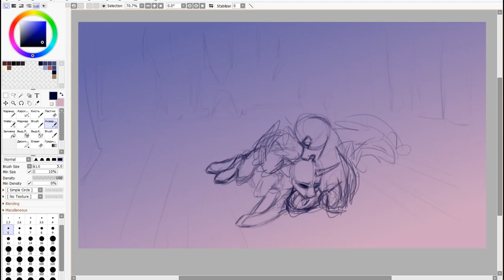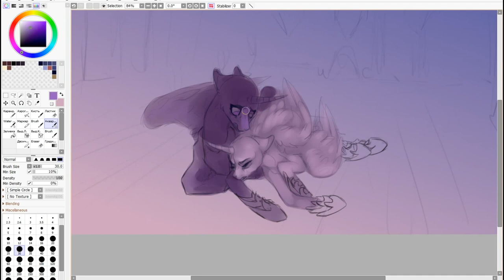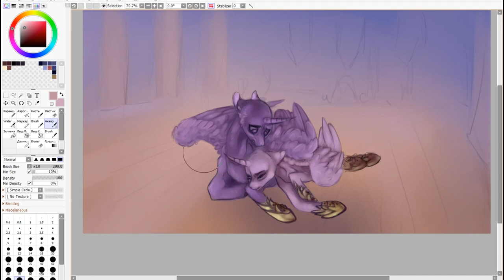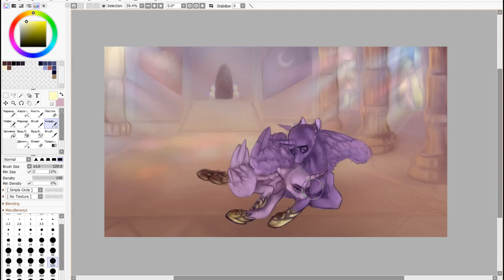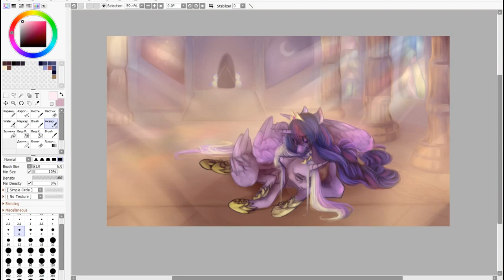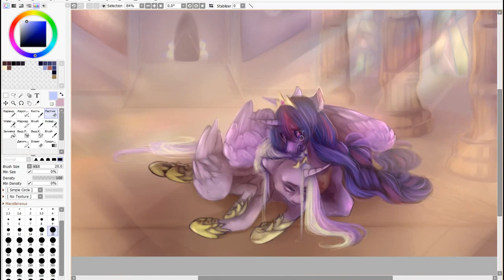[Speedpaint MLP]My dear nanny..